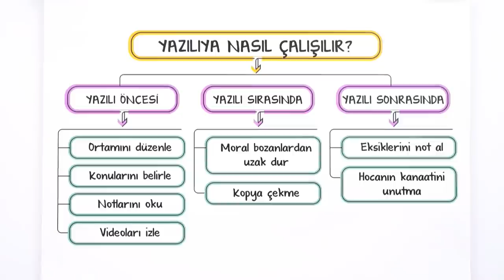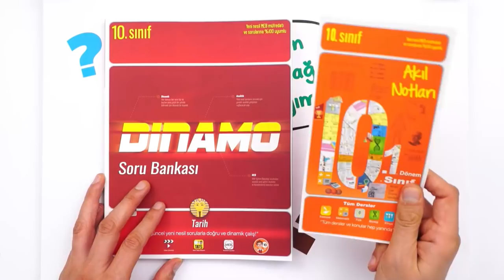10. Sınıf 1. Dönem 2. Yazılı Kampı Başlıyor! 📣#2022